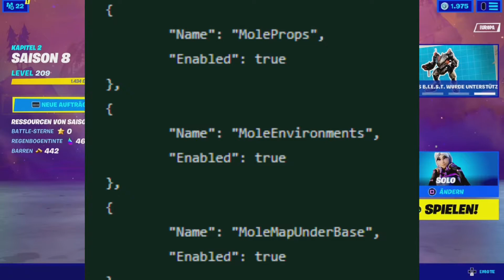DAS ENDE NAHT & CHAPTER 3 BESTÄTIGT | Fortnite Deutsch